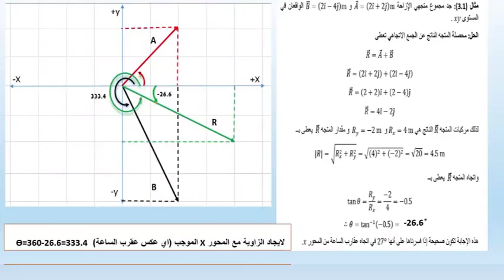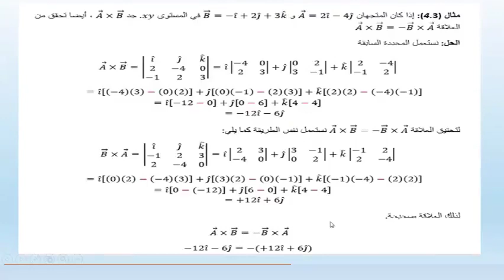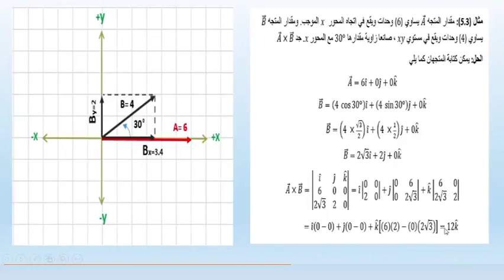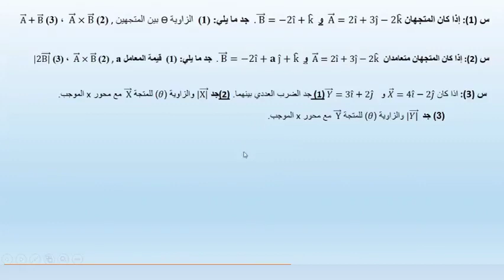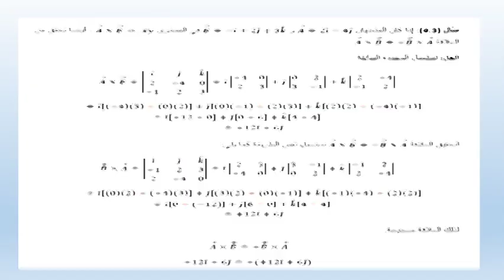ف3: حل تمارين المتجهات - الميكانيك الكلاسيكي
قسم الفيزياء - المرحلة الاولى (د. سرمد مهدي)